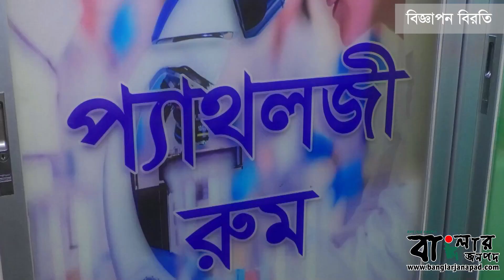কেন আপনি যুবলীগের মূল নেতৃত্বে আসতে চান? পর্ব - ৮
আজকের অতিথি : ইয়াসির আরাফাত সৈকত
যুগ্ম-সাধারণ সম্পাদক,রাজশাহী জেলা যুবলীগ।

সঞ্চালনায় : জাহিদ হাসান সাব্বির
ভিডিও সম্পাদনায় : রুবেল পারভেজ